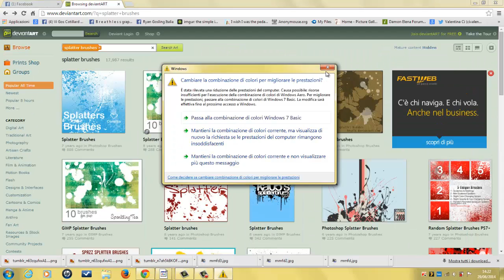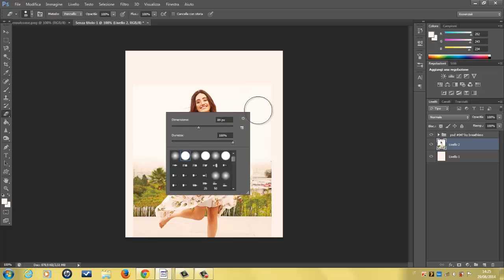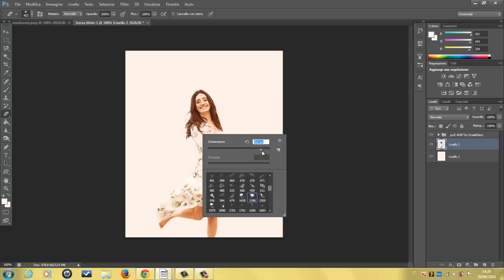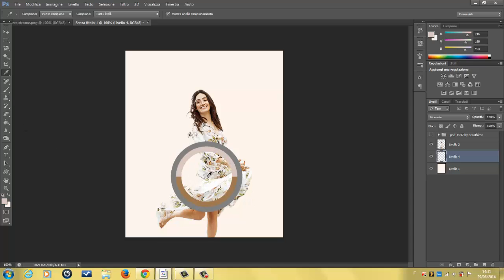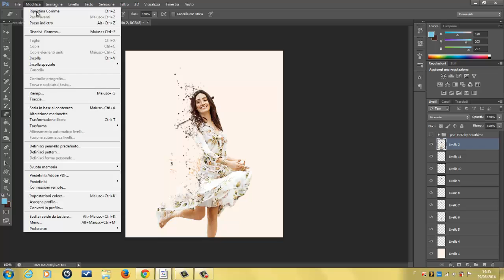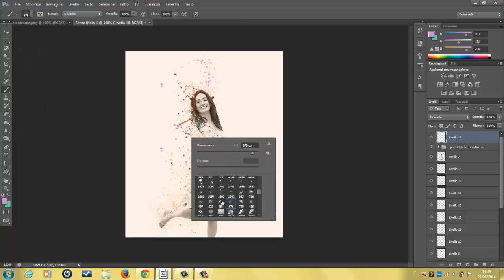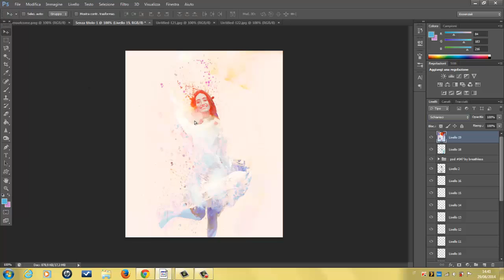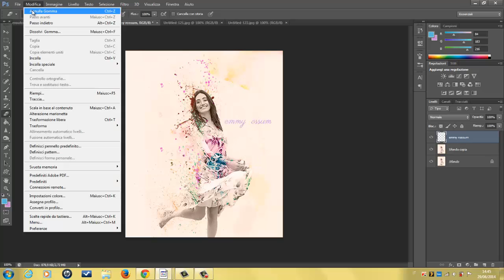Tutorial #009 - Intermediate - Splatter Effetc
In questo tutorial vi mostrerò come realizzare un effetto "esplosione".